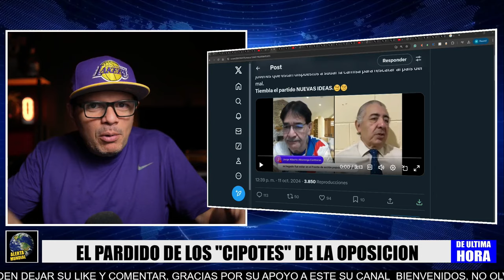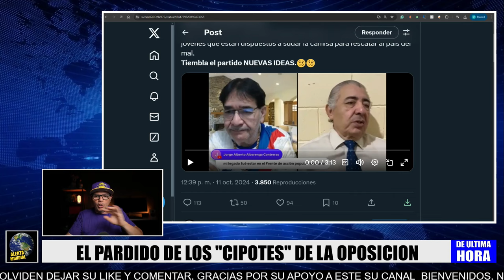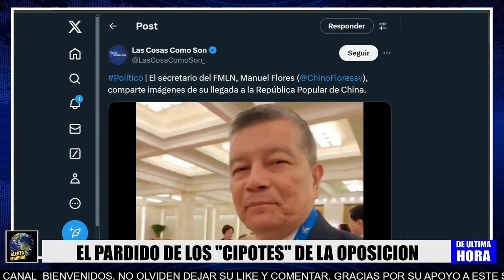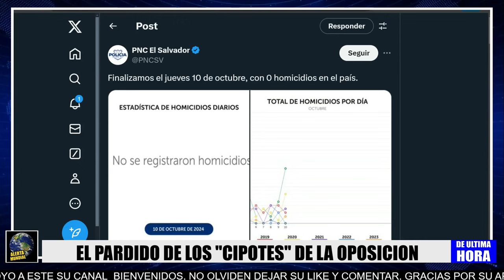TIEMBLA BUKELE Y NI, OPOSICIÓN FORMARA UN NUEVO PARTIDO DE SOLO "CIPOTES" !